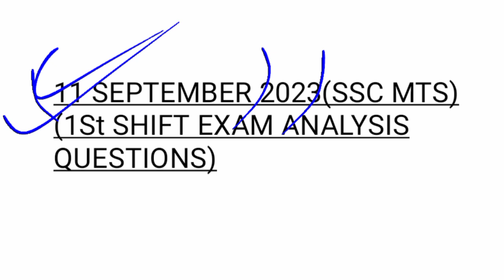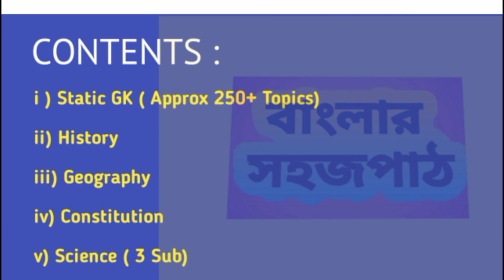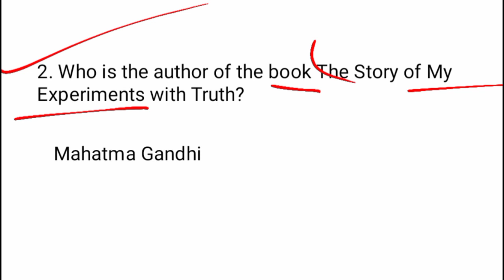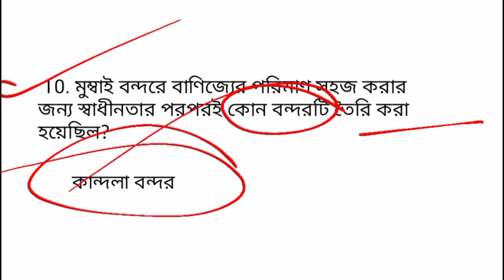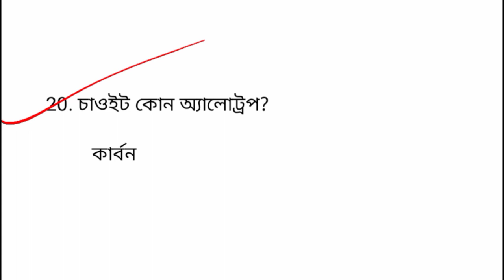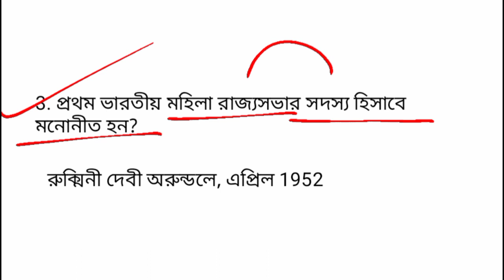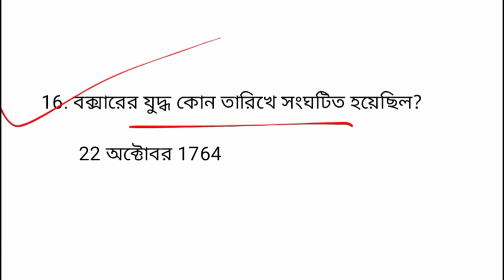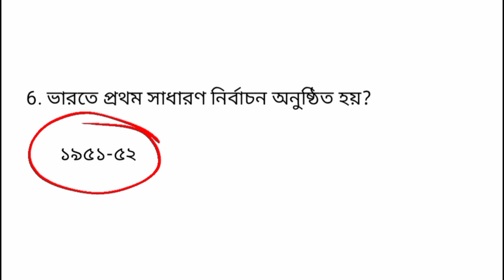11th September 2023 MTS Exam All Shifts Questions Discussion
11th September 2023 MTS Exam All Shifts Questions Discussion| MTS exam 2023 all questions discussion

টেলিগ্ৰাম চ্যানেল লিংক (for Pdf, Study Meterial)
Banglar Sahajpath-বাংলা র সহজপাঠ